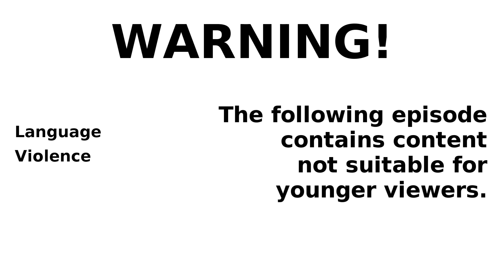Legacy | Mass Effect 3 | 21 | "Turian Platoon"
Behind enemy lines or friendly lines? Frenemy lines?